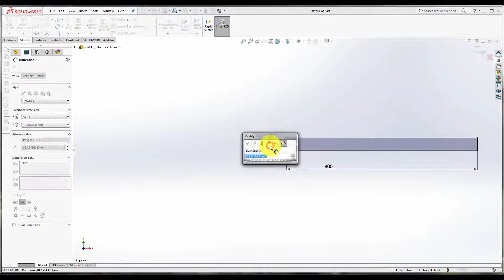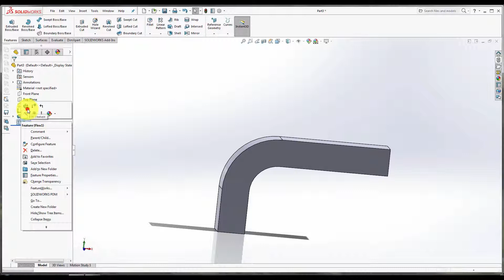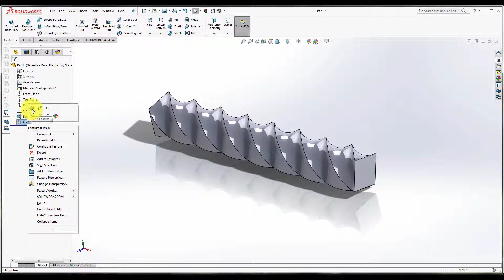What's New in SOLIDWORKS 2017 Tutorial : flex | SOLIDWORKS 2018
Flex in solidworks, Flex solidworks